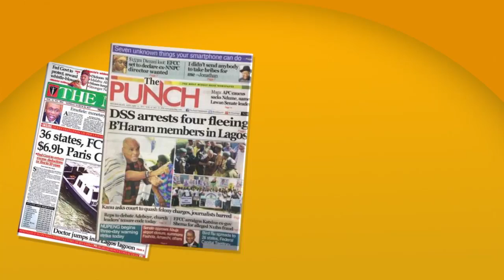MINIMUM WAGE: LABOUR ORDERS NATIONWIDE STRIKE